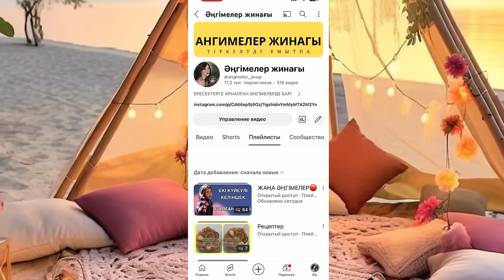ЕРКЕКТІҢ БАСЫНА МІНІП АЛҒАН ҚАТЫН ОЙЫНА КЕЛГЕНІН ЖАСАДЫ. Ангимелер жинагы